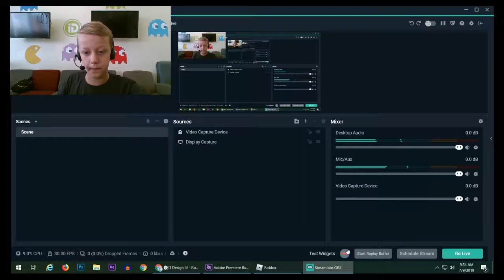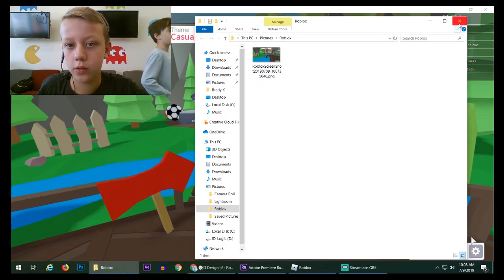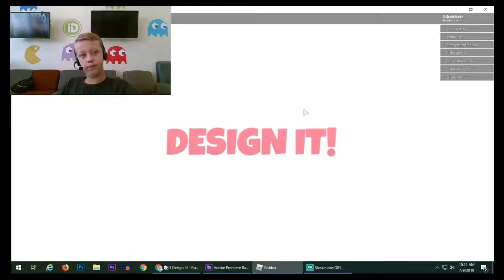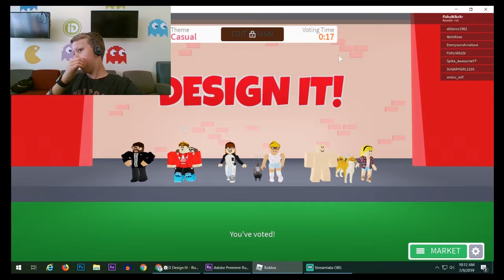yeeting in design it...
Can we get 5 likes for 2nd and 3rd Place?